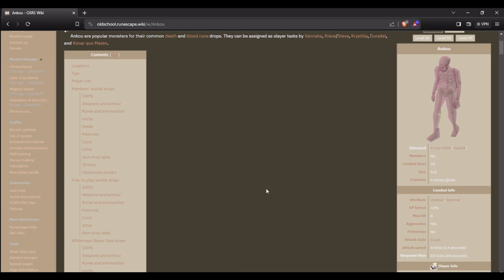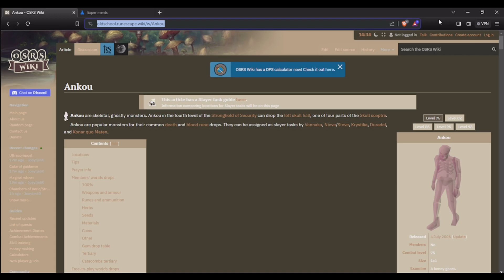How to fix forced dark theme in Brave | desktop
Fix is found at 0:50 - Turning off "Auto Dark Mode for Web Contents."

In this video we disable the dark theme in the web browser Brave on Desktop. It took me hours to find the fix, so I am bringing it to you. Apparently when you install a dark theme in Brave there is a chance it will auto enforce dark mode. this causing the user to think they did not uninstall the theme right and the end user, me, goes crazy trying to fix it.

If you have a current IT issue and have found no solution, let me know and I will try my best to help you.